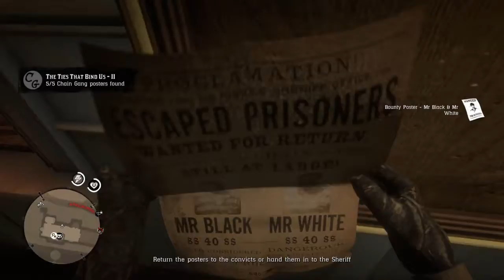Red Dead Redemption 2 steam